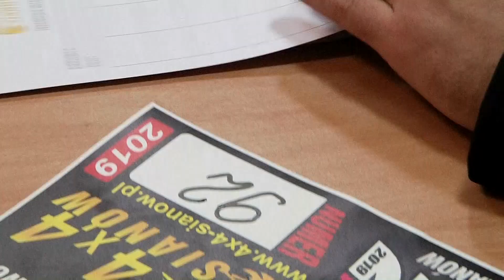Jedziemy bez focha 4x4 Sianów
Ruszyliśmy na trasę TERENOWEJ INTEGRACJI DLA WOŚP. Sianowski off- road zawsze z Jurkiem Owsiakiem.